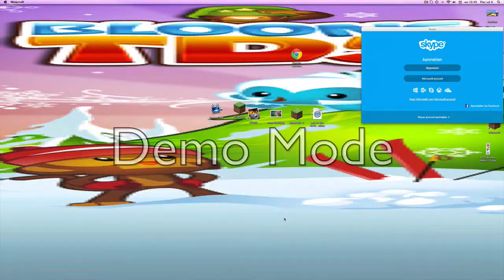Supersurvival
This is a mine craft survival game video on Jo Bro Games channel.